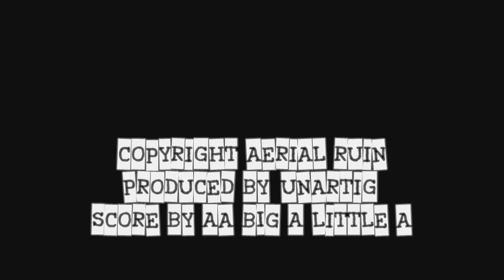Aerial Ruin - Amends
Aerial Ruin playing Amends live in New York City at (Le) Poisson Rouge on March 22, 2011.